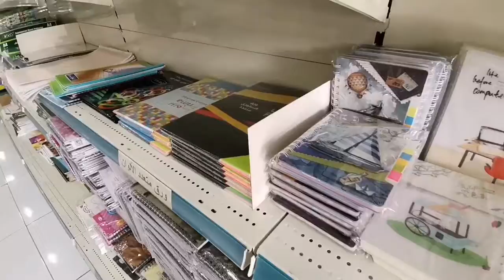office and school supply,stationery , offices store, school store,small book store.mini book store.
books, ball pen, pencil, bond paper and etc.  store. small school supply store.